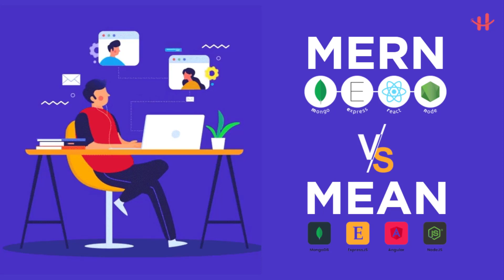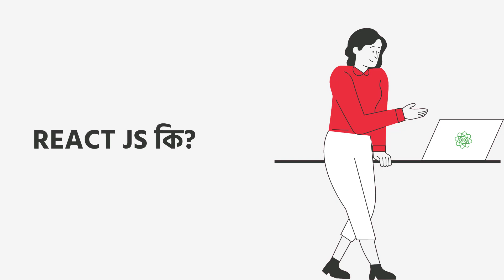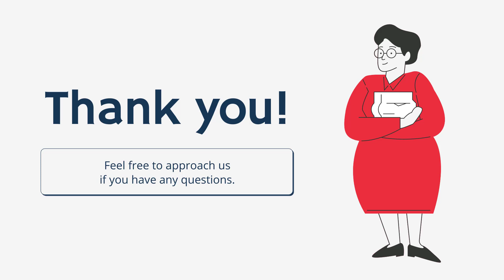MERN Stack VS MEAN Stack-আর নয় Confusion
Hello My Friends, In This Video I Will Teach You about MERN Stack VS MEAN Stack-আর নয় Confusion

1. HTML5 Tutorial For Beginners

3. Git & Github Bangla Tutorial

4. Visual Studio Code Bangla Tutorial

5. Bootstrap 5 Bangla Tutorials

6. Javascript Tutorial For Beginners

7. Es6 Bangla Tutorial | Modern Javascript

8. Javascript DOM & BOM Bangla Tutorial

9. Javascript Projects For Beginners

10. Chrome DevTools Bangla Tutorial

11. Tailwind CSS Tutorial (Bangla)

12. React JS Bangla Tutorial

13. React Material UI Tutorial (Bangla)

15. PSD TO HTML Bangla Tutorial

16. Figma To HTML Bangla Tutorial

17. AI To HTML Bangla Tutorial

19. Sketch To HTML Bangla Tutorial

21. Web Development Full Course

Regards:
Hablu Programmer Team